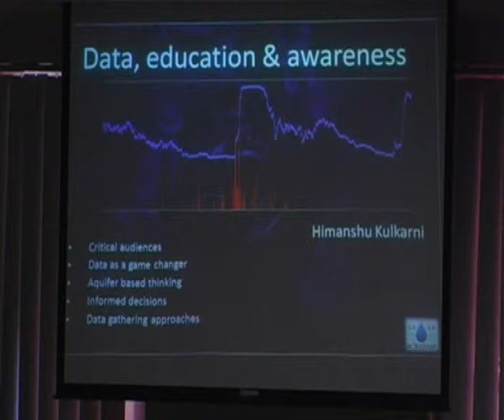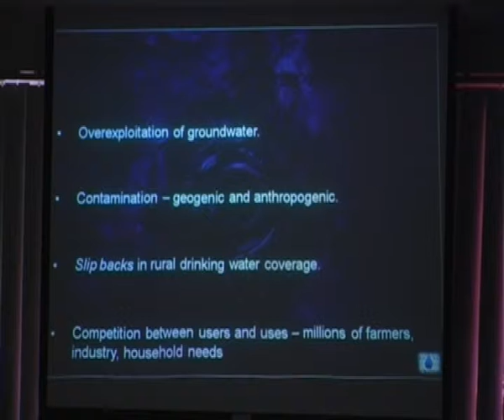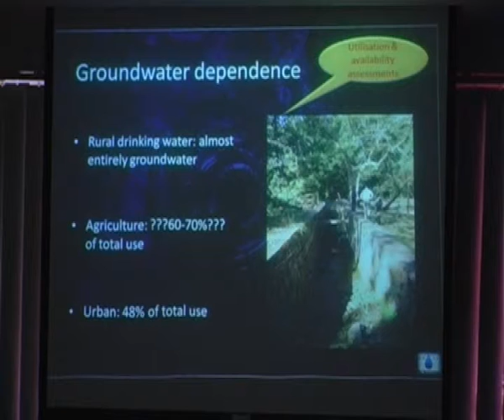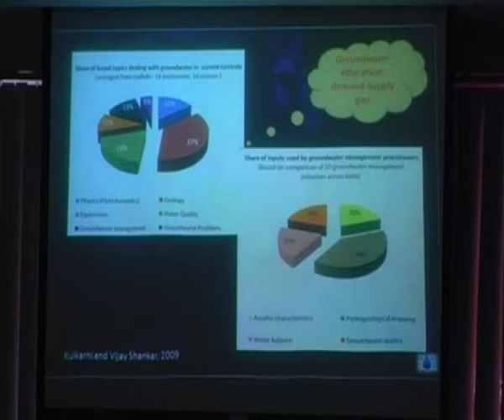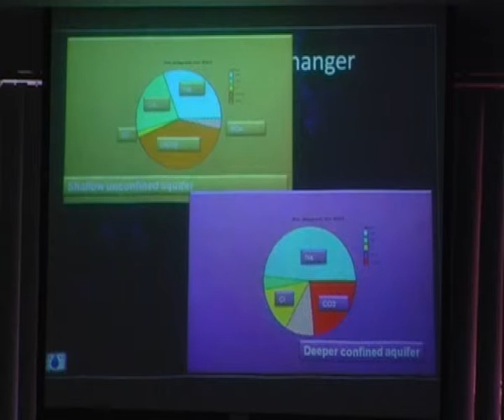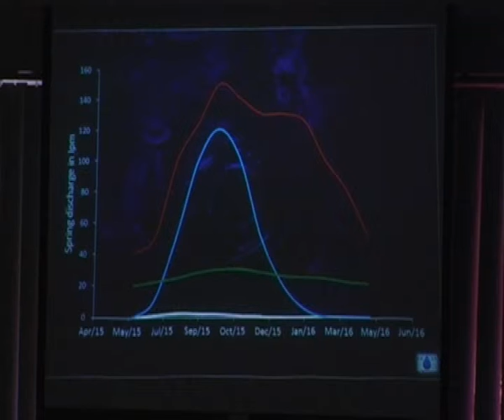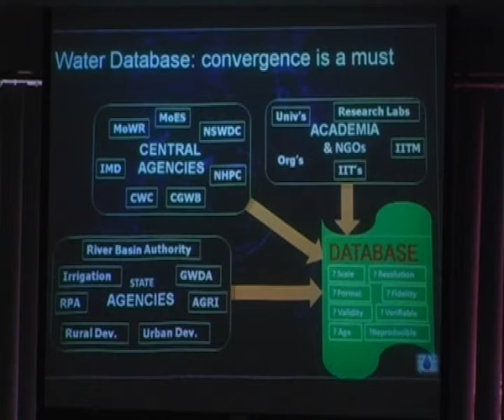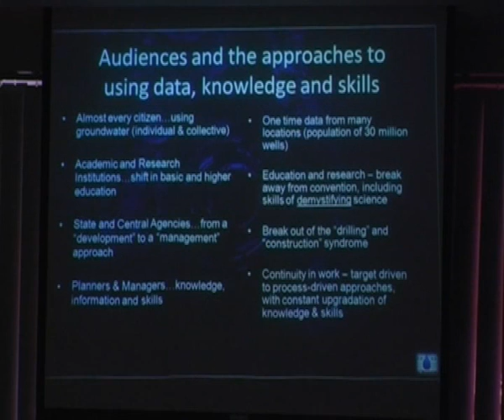Groundwater Expert meet, May 18th 2012 in Bangalore, Part 8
Presentation on Data, Education & Awareness by Himanshu Kulkarni from Advanced Centre for Water Resources Development and Management (ACWADAM), Pune